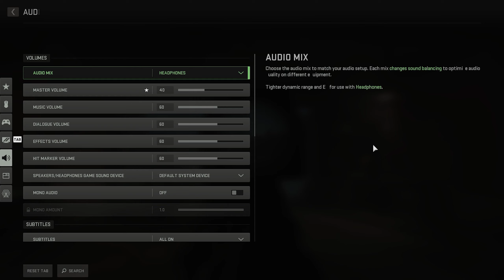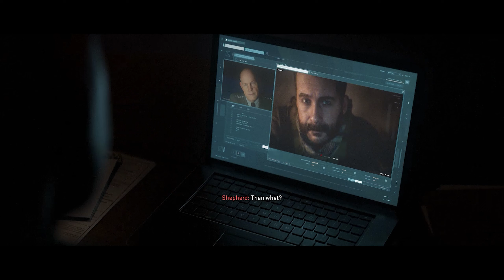Cod Modern warfare 2 (Playthrough) Part 5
My new playthrough of Modern warfare 2
تختيم مودرن 2